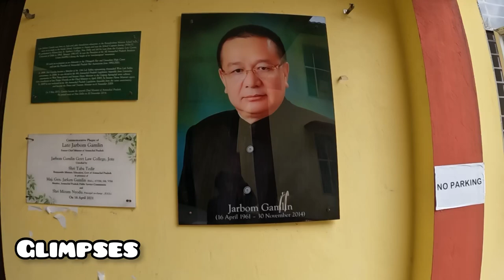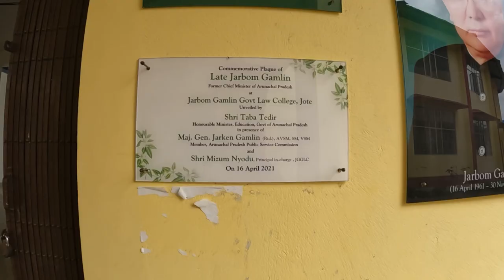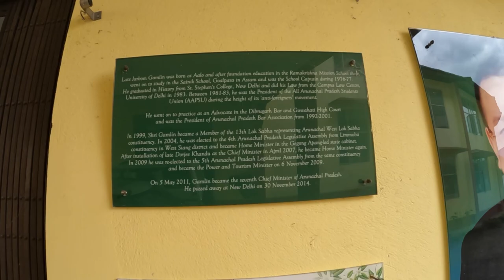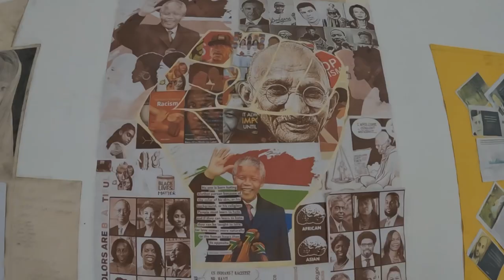Jarbom Gamlin Law College Explored || Volunteer Mock Drills || MEGA LEGAL CAMP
SubscribeYouTube
ncslvricsid

When you are using this track, please add this in your description:
X
Commercial
NCS: Music Without Limitations.
Credits:
Director: Tobias Visnek
Producer: Ingrid Sloth Tennesen
Director of Photography: Lukas Sket
Gaffer Victor: Scheffel
On-Set Safety: Thomas Martin
As Himself: Alex Skrindo
Main character: Mariana Awela
Girl 2: Dawn Lykke Glensvold
Girl 3: Alma Iris Kelka
Boy 1: Ali Tafreshian
Boy 2: Tyson Smith
Boy 3: Arian Azad
Dancer: Thomas Martin
Dancer: Mike Hansen
Dancer: Morten Holdt Hansen
Dancer: Jesper Eriksen
Dancer: Helena Mildow
Dancer: Jell Kirstine Grandjean